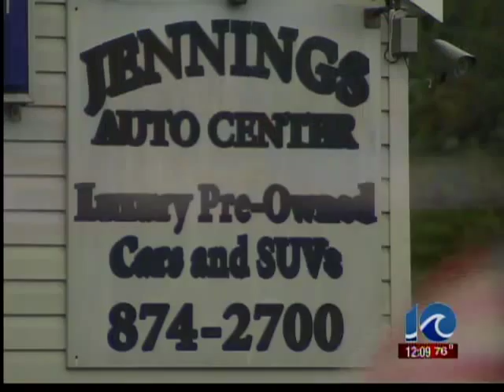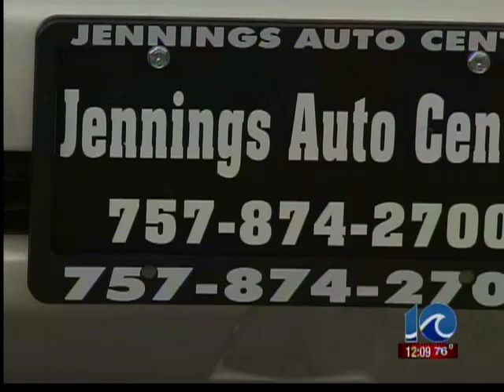VSP and DMV raid two local car dealerships for stolen parts